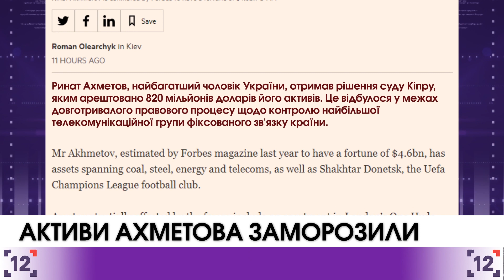820 мільйонів доларів Ахметова заарештував суд Кіпру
820 мільйонів доларів Ахметова заарештував суд Кіпру. Засідання відбулося ще 27 грудня в окружному суді Нікосії. Замороження активів сталося за позовом компанії Рага Естеблішмент. Про це повідомило економічне видання Файненшал Таймс.
"Ринат Ахметов, найбагатший чоловік України, отримав рішення суду Кіпру, яким арештовано 820 мільйонів доларів його активів. Це відбулося у межах довготривалого правового процесу щодо контролю найбільшої телекомунікаційної групи фіксованого зв'язку країни".

Позивач Пара Естеблішмент належить колишньому голові правління "Родовід Банку" Денису Горбуненку. Ця компанія продала "Укртелеком" Ахметову в 2013-му році за 860 мільйонів доларів. Але за версією слідства, український бізнесмен вніс тільки 100 млн доларів авансу і припинив подальші платежі. Наразі  Ахметов має час до 8 січня на подачу апеляції.
Під замороження активів також може потрапити найдорожча квартира в Гайд-парку  Лондона, яку Ахметов придбав у 2011-му році.

Фонд державного майна України нещодавно оголосив операцію з продажу "Укртелекому" недійсною і вимагає повернути корпорацію державі. Сторони конфлікту ведуть судові процеси. Позови щодо "Укртелекому" розглядають в Україні та Лондоні.